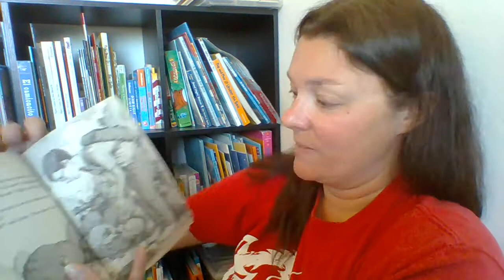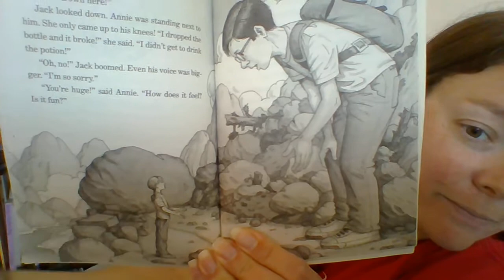A Perfect Time For Pandas: Chapter 7